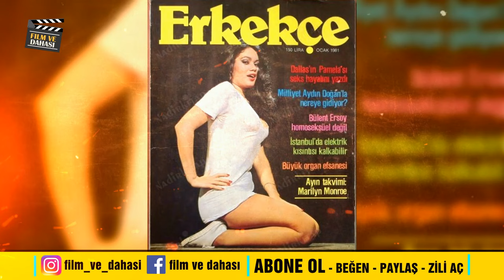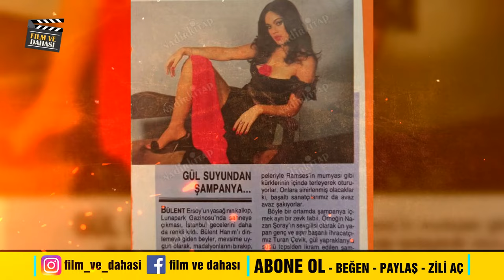Türkan Şoray’ın kimsesizler yurduna verilen kardeşi Nazan Şoray’ın itirafları..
5 Ocak 1954'te İstanbul'da, devlet demir yollarında memur olarak çalışan Halit Bey ve ev hanımı Meliha Hanım'ın kızı olarak dünyaya geldi. Ancak, ailenin yaşamı hiç de kolay değildi. Babasının demir yollarındaki işinden ayrılması ve polis memuru olmasıyla ailenin ekonomik durumu daha da zorlaştı. Meliha Hanım, bir lastik fabrikasında çalışarak aile bütçesine katkıda bulunmaya başladı. İleride Türkiye’nin Sultanı olacak olan Türkan Şoray'la birlikte büyüdüğü bu evde, maddi sıkıntılar ve aile içi anlaşmazlıklar zamanla arttı. Nazan Şoray, 5 yaşındayken ailesinin boşanmasıyla annesi ve ablasıyla birlikte Karagümrük'e taşındı.